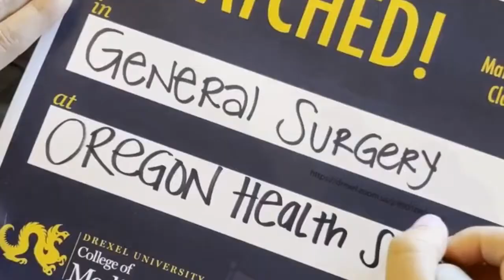2021 Memories – Drexel University College of Medicine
See our celebrations and milestones in 2021!